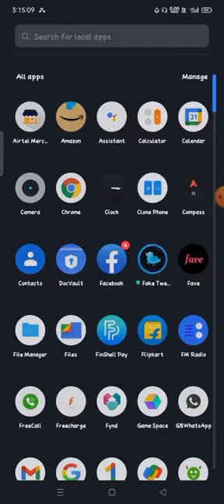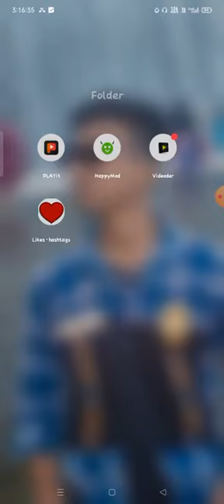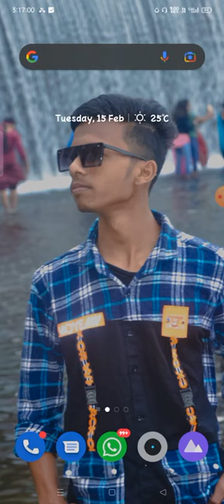Lataa kaikki Instagram valokuvat ja videot kerralla lataa Instagram valokuvia ja videoita